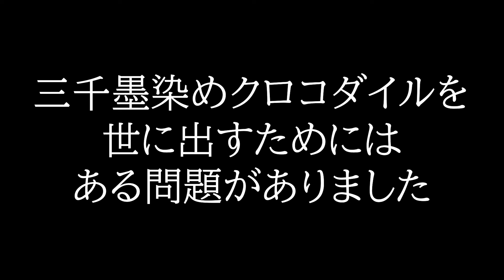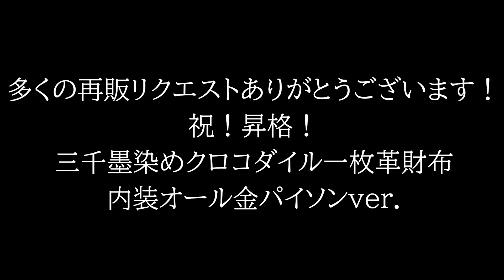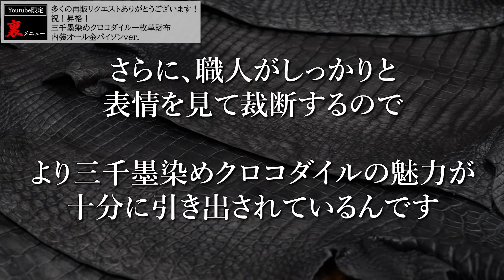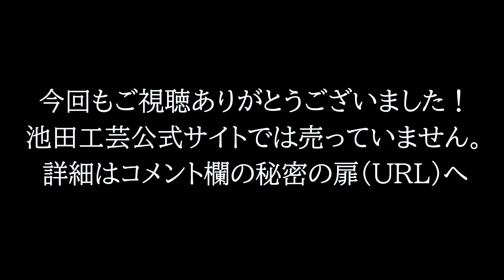≪YouTube限定裏メニュー≫皆様からの多くの再販リクエストのおかげで昇格！池田社長が15年待ち侘びた革。三千墨染めクロコダイルの黄金内装モデル発表！！長財布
≪YouTube限定裏メニュー≫【池田社長の自信作】10億分の1の出会い三千墨染めクロコダイル財布に金運最強のオール黄金内装ver.

本製品は、上記のURLからしかご購入いただけませんので、ご注意ください。

今回ご紹介するのは【池田社長の自信作】10億分の1の出会い三千墨染めクロコダイル財布。

「ずっと、昔から作りたかったお財布をやっと皆さんにお届けできます。次のお財布には僕も、このお財布を持ちたいと思うほどの自信作です。」

そう池田社長は語ります。

革を一枚一枚、手染めで染め、気温や湿度、墨の状態などによって一枚たりとも同じ表情には仕上がらない墨染めクロコダイル。

出会える確率は10億分の1。そう例えることのできるほど、それぞれが唯一無二の表情を持っています。お客様のお手元に届くのがどのような表情になっているかは届くまでのお楽しみ。

誰とも被ることのない、世界で一本の表情だからこそ、より愛着を持ってお使いいただけると思います。

通常、墨染めという染色方法は色落ちが激しく、使ううちに手や服に色移りをしてしまうようなものでした。池田社長は、「それではお客様にお届けできない」と、長年にわたり、タンナーさんと色落ちをしない墨染めの開発に取り組み、やっとの思いで完成した墨染めが、今回の「三千墨染めクロコダイル」なのです。

そして、内装は金運最強のゴールドパイソンを全面に配してお仕立てしています。
クロコダイルと共に池田工芸の80年の歴史を支えてきたパイソン、その中でも池田工芸らしさを表現してくれる「黄金」です。

力強さと繊細さ、墨の濃淡が美しい三千墨染めクロコダイル財布のオール黄金内装ver.をどうぞお楽しみください！

▼【池田工芸裏メニュー店　トップページはこちら】